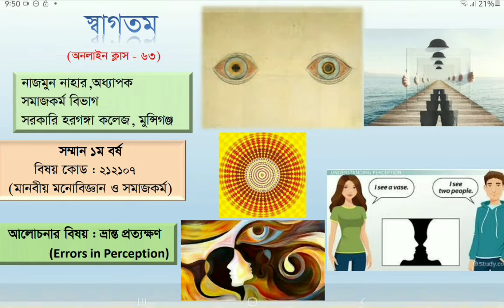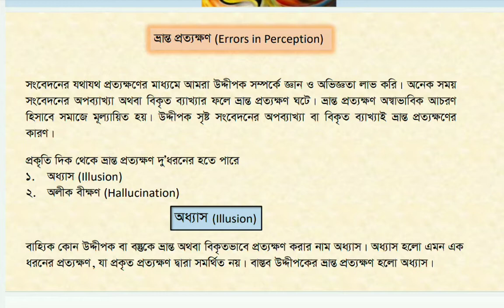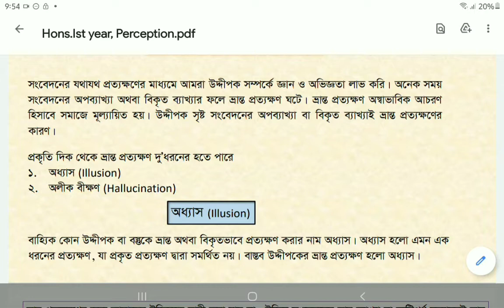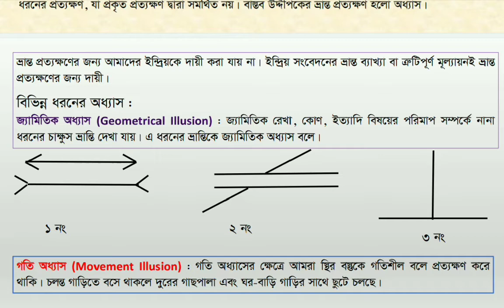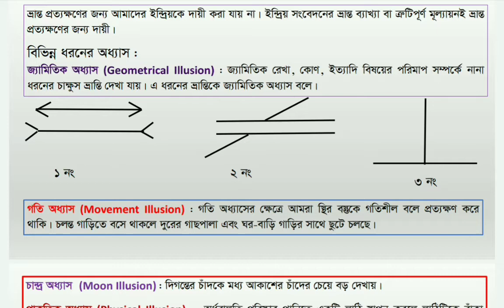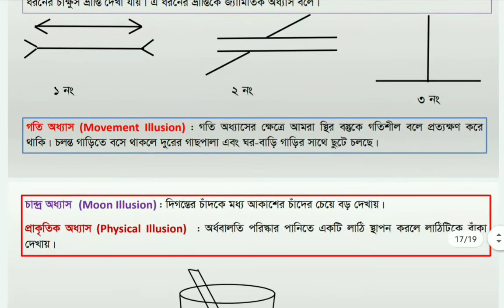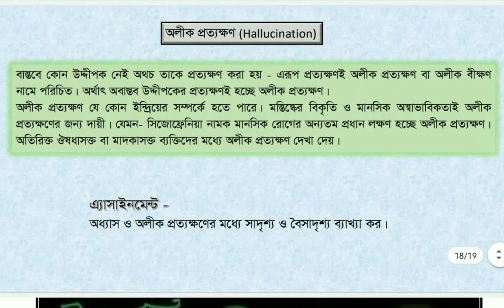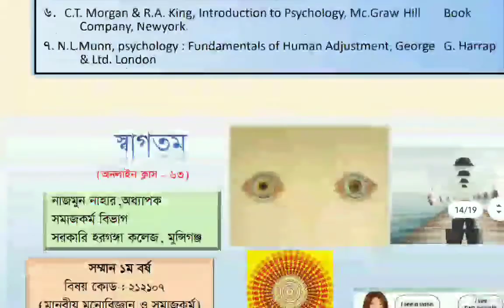Nazmun Nahar, Professor, Social Work, G.H.C. Hons Ist year, Topic - Errors in Perception